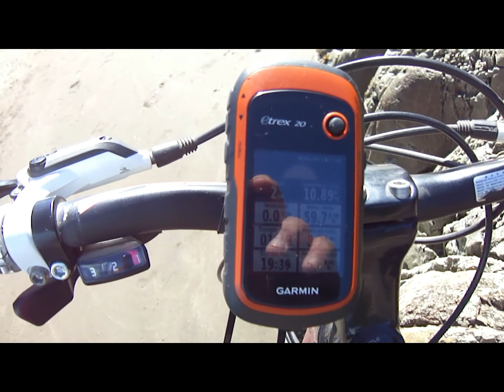Playa Blanca. Coliumo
Comuna de Tomé.

Perdón por el pulso, grabé con mi celular...